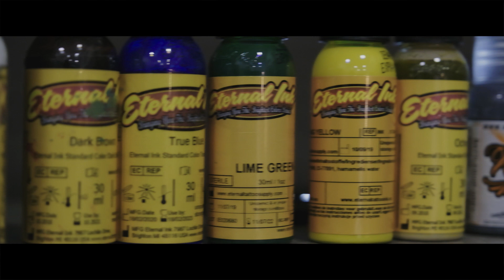CINEMATIC TATTOO STUDIO | HANDHELD B ROLL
My first B roll cinematic video Testing Fuji XT-4 and Fujinon XF 16-55mm f/2.8 R LM WR

MY EQUIPMENT

My camera
My action camera
My drone
My VLOG lense
My microphone
My sd card for my VLOG camera
My sd card for GoPro and my drone
My VLOG tripod
My portable external hard drive
My portable charger